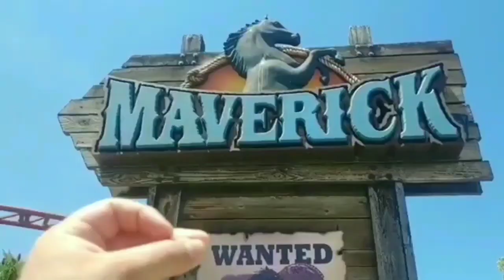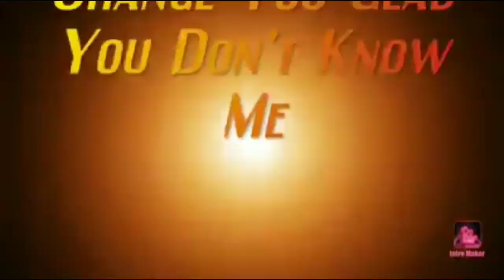Chickie's & Pete's Cedar Point Food Review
Today I will be trying and reviewing, food at Chickie's & Pete's restaurant from Cedar Point!